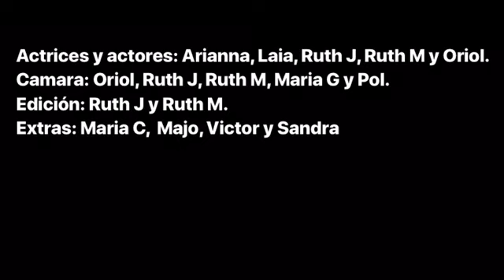Deporfrikis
Curt realitzat per l'alumnat de 2n d'ESO a la matèria de Llengua castellana.